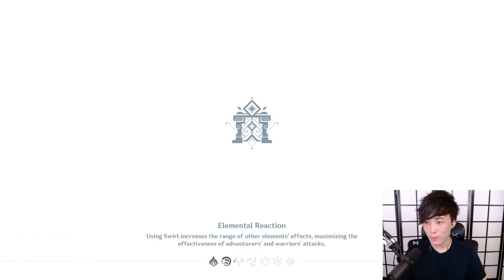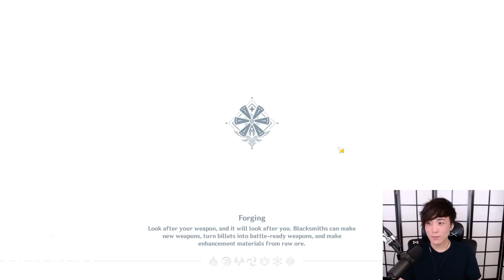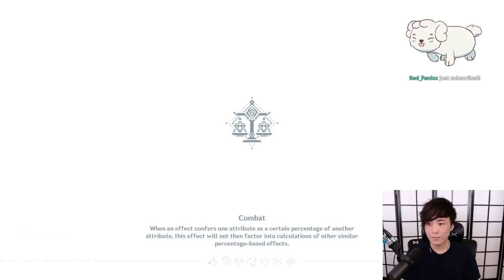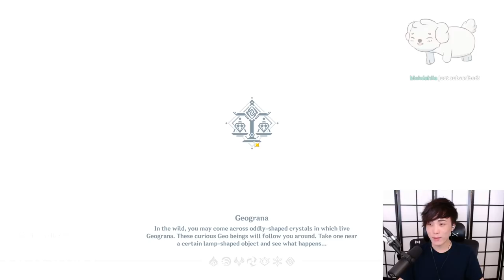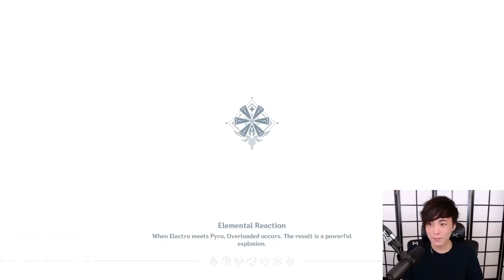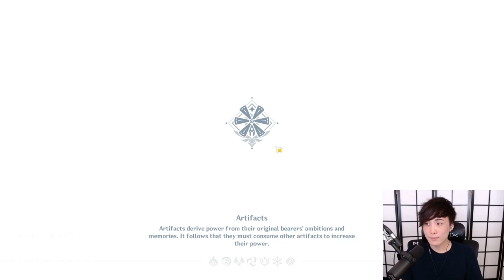[2021/03/20] a day (Genshin Impact, GTA V)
yuno turns a new leaf for the 8th time | nopixel

Catalogue:
00:00:00 Just Chatting
01:02:20 Genshin Impact
03:02:40 Grand Theft Auto V